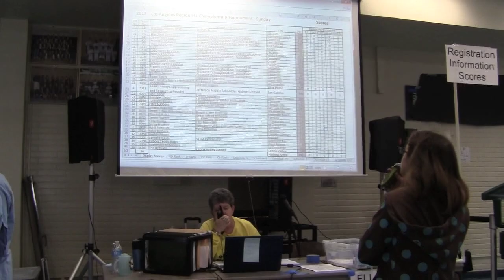Saving STEM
STEM stands for Science, Technology, Engineering, and Math and the United States is in danger of falling behind of countries like China and India if it does not support the youth population financially and economically. A student at the University of Southern California and NBA legend Kareem Abdul-Jabbar took a stand to draw attention to the STEM fields-- take a look.